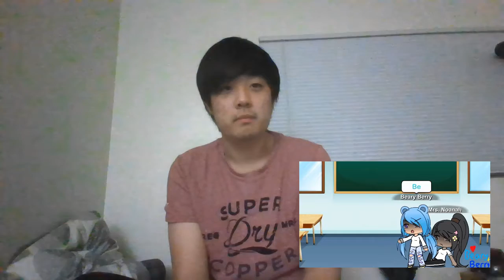Josh React to Nice Teacher vs Mean Teacher Part 2 and Woody Gets Kidnapped By A Fat Guy